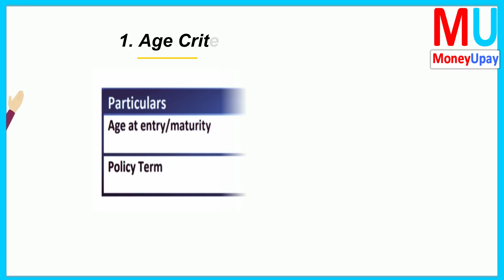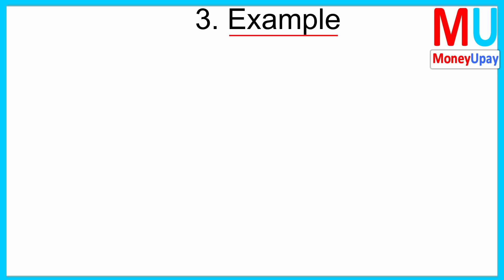SBI Life Insurance | SBI Life Retire Smart | Retirement Planning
SBI Life Retire Smart is a Unit Linked Pension Plan which comes with a minimum Guaranteed Maturity Benefit of 101% of all premiums paid in case the funds do not give desired returns.
In this video, I am going to share my honest review of this plan. We will try to find out, is this plan is good for your retirement planning? I hope you will learn something new from this video.
Thank You l Namaste.